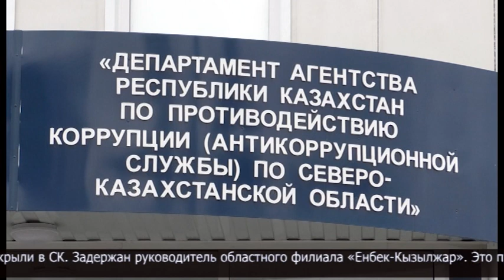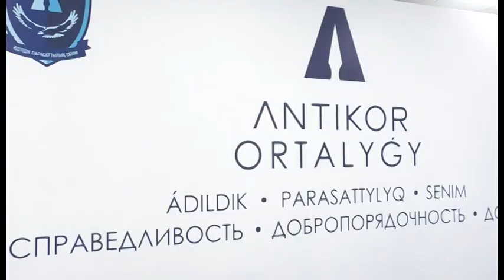Взяточника в СКО задержали антикоррупционеры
Коррупционное преступление раскрыли в СК. Задержан руководитель областного филиала «Енбек-Кызылжар». Это предприятие делает поставки в учреждения уголовно-исполнительной системы